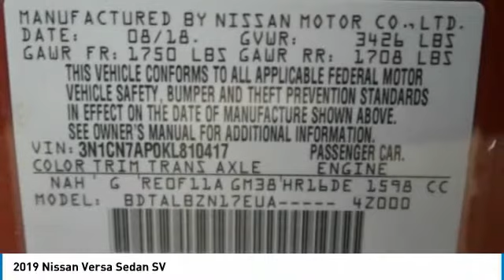2019 Nissan Versa Sedan Birmingham AL 2010228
2019 Nissan Versa Sedan SV

NOW OPEN! TO KEEP YOU SAFE, WE DELIVER!brbrBUY ONLINE-TEXT-EMAIL-CHAT-PHONE AND WE WILL DELIVER YOUR NEXT VEHICLE TO YOUR DOOR!brbrFROM OUR SALES FLOOR TO YOUR DOOR!brbrIT'S THAT EASY!brbrRecent Arrival! Odometer is 20247 miles below market average! Clean CARFAX. 31/39 City/Highway MPGbrbrbrPrice amount shown includes Mfg. Incentives, Jim Burke Protection Package, additional incentives can include, (Military, College Grad, Valued Owner or Competitive Owner). Offers, incentives, discounts and financing are subject to expiration and other restrictions. Customer must finance with dealer, see dealer for qualifications and complete details. Consumer has the option to return vehicle within Five Days of original date of sale for A VEHICLE OF EQUAL OR GREATER VALUE. The vehicle must be exchanged or returned during the applicable time period in the same condition as it was upon delivery to the purchaser, subject to normal wear and tear. Pricing does not include dealer add ons. *All mileage shown is approximate. Demonstrations and test drives will alter the original inventoried mileage. While we make every effort to ensure the data listed here is correct, there may be instances where some of the pricing, mileage, options or vehicle features may be listed incorrectly as we get data from multiple data sources.